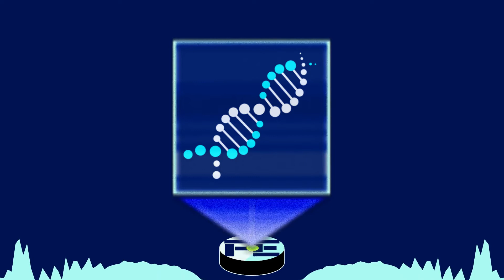[FREE] "I Got the DNA" | Drake x Offset Type | Trippy Dark Trap Beat 2019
Get your own Beat right now!

rapbeats, rap beats, trapbeats, trap beats, instrumental, beat, rapbeat, trapbeat, new, 2019, 2018, good, nice, vibe, awesome,
trap instrumental, rap instrumental, instrumental trap, instrumental rap, free instrumental 2019, instrumental free, free, freestype beat,
fire instrumental 2019, fire instrumentals 2019
dna, i got the dna, drake, draketype, drake type, offset, offset type, offsettype, migos, migostype, quavo, quavotype,